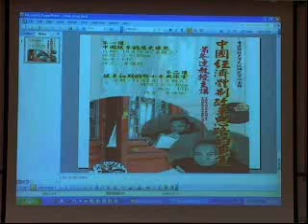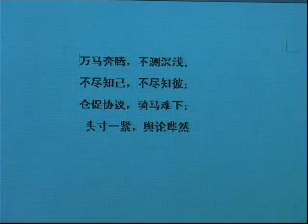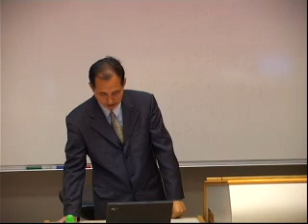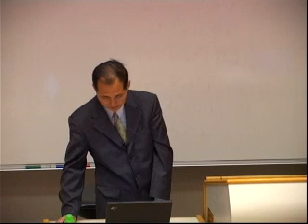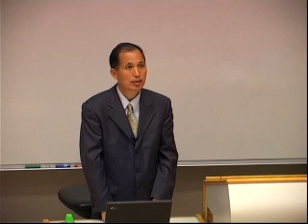近代历史事件真相系列18 - 改革初期的邓小平与陈云-萧冬连（2007年11月02日）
近代历史事件真相系列视频

历史不容掩盖，真相终将大白

一个有自信的民族、自信且负责任的国家必须要正视历史

（本频道应有尽有，快到碗里来）